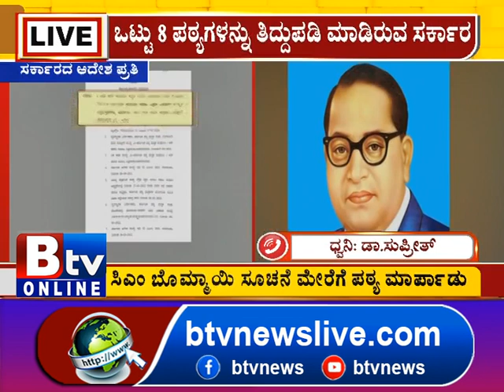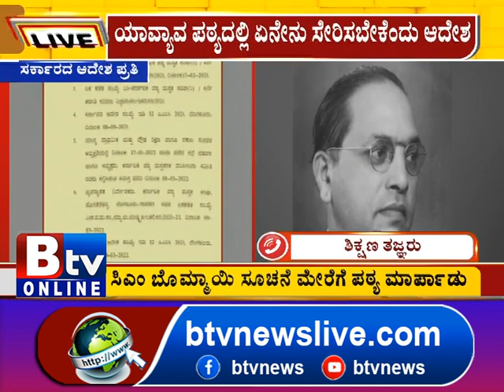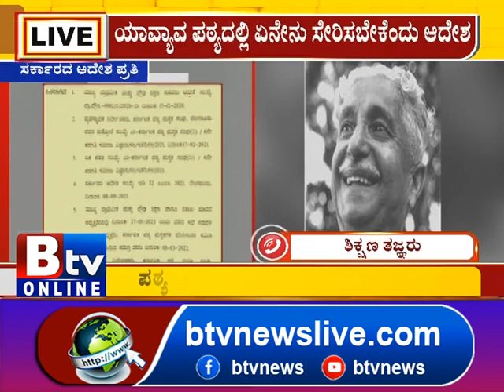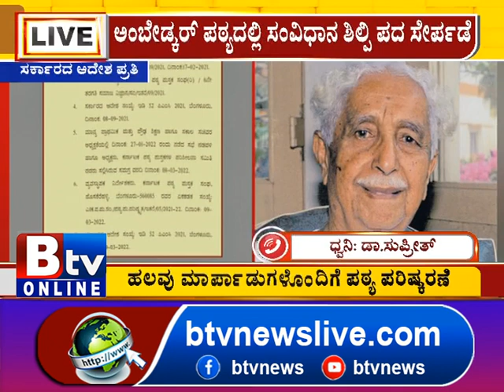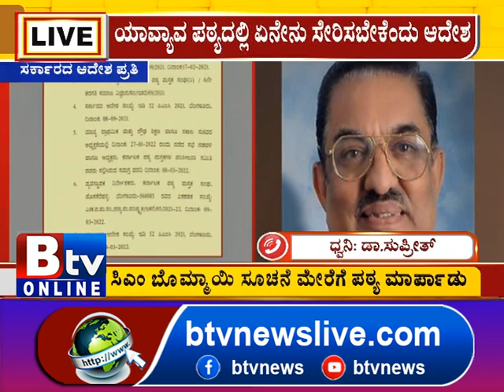ಪಠ್ಯ ಪರಿಷ್ಕರಣೆ ಬಗ್ಗೆ ಡಾ.ಸುಪ್ರೀತ್​, ಶಿಕ್ಷಣ ತಜ್ಞ BTV ಜೊತೆ EXCLUSIVE ಮಾತು.!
Btv News Kannada : ಪಠ್ಯ ಪರಿಷ್ಕರಣೆ ಬಗ್ಗೆ  ಡಾ.ಸುಪ್ರೀತ್​, ಶಿಕ್ಷಣ ತಜ್ಞ BTV ಜೊತೆ EXCLUSIVE ಮಾತು.! | EDUCATION | STUDENTS | TEST BOOK | FIGHT |